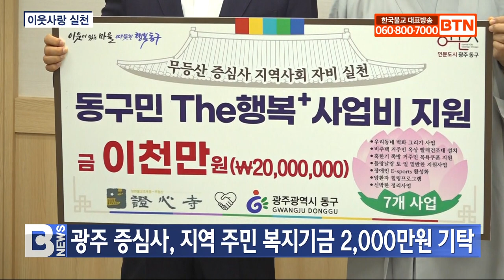[BTN뉴스] 광주 증심사, 지역 주민 복지기금 2,000만원 기탁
광주 증심사가 지역 주민 복지사업을 위한 기부금 2000만원을 동구청에 기탁했습니다.

주지 중현스님은 지난 14일 광주 동구청을 방문해 임택 동구청장에게 직접 복지기금을 전달했습니다.

스님은 어려울 때일수록 이웃과 더불어 부처님의 자비가 온 세상에 깃들기를 바란다며 이웃사랑 실천에 불교계가 앞장서겠다고 전했습니다.

광주 증심사는 관내 저소득 아동을 위한 피자 나눔 행사와 팥빙수 선물 등 다양한 사회공헌 활동을 이어오고 있습니다.